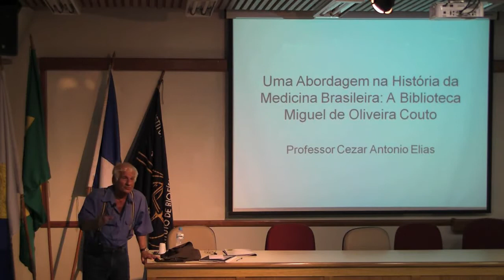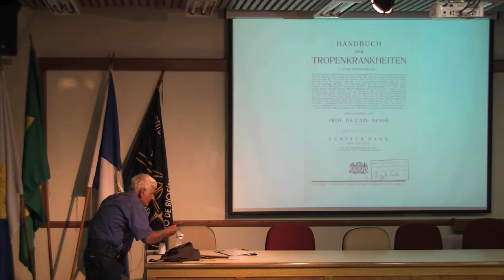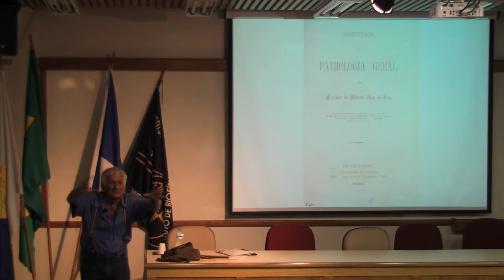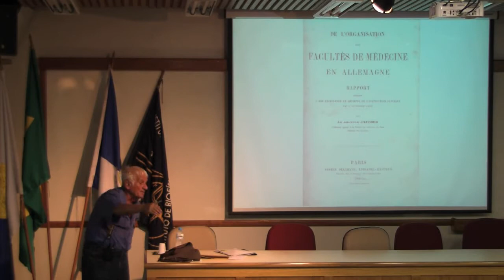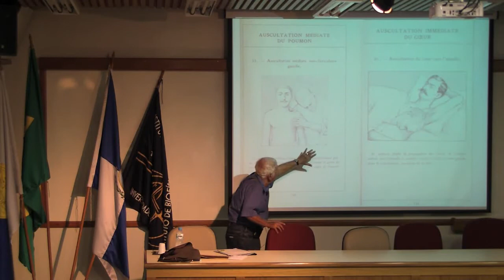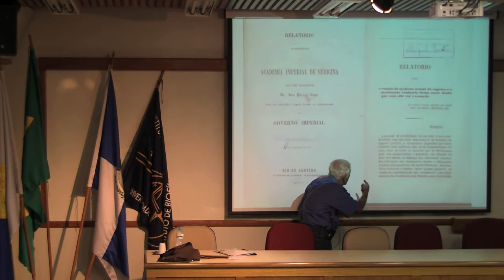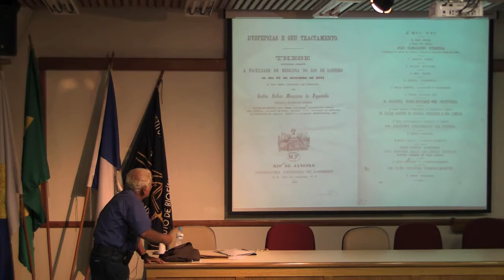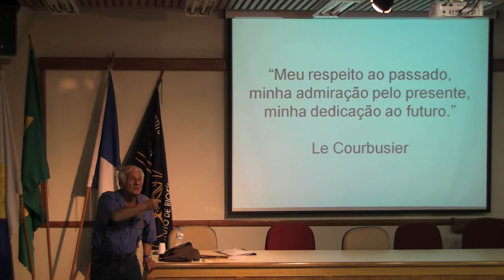A biblioteca Miguel de Oliveira Couto - Cezar Antônio Elias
Palestra entitulada "Uma abordagem na história da medicina Brasileira - A biblioteca Miguel de Oliveira Couto" ministrada por Cezar Antônio Elias no IBCCF.